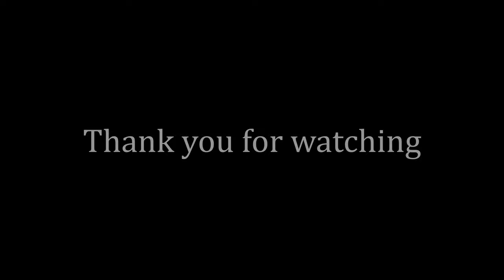4K Floating Orange Particles ✨Relaxing TV Screensaver - Abstract Video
✨  Floating Orange Particles ✨ Blurry random floating particles on a clean black background. A relaxing bokeh particles TV background screensaver, 4K cozy background for your TV.

⚠️ Only comments in English will be approved.

👀 Online content 4K & HD, CG background, Green Screen, VFX, Effect footage for your private, educational,  offline or online use in video projects under the U.S 'Fair Use' usage practice, as long as it doesn't conflict with the provider's policy. It's also advised to keep up with U.S and European legal changes referring to online re-used material for your own safety.